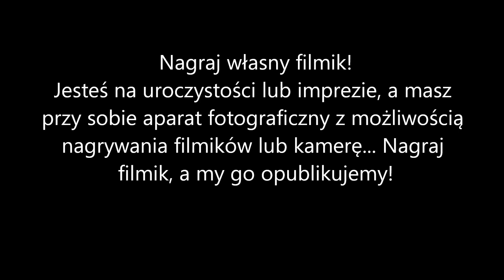Basen tętni życiem